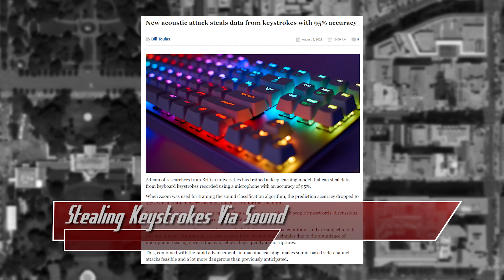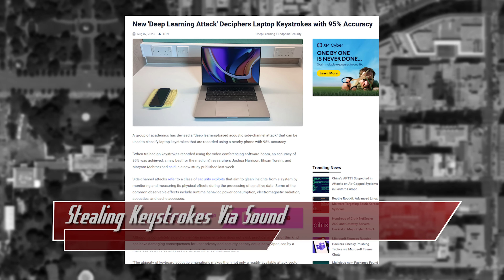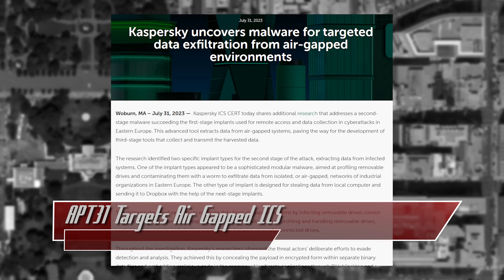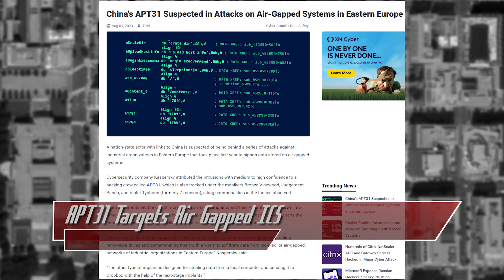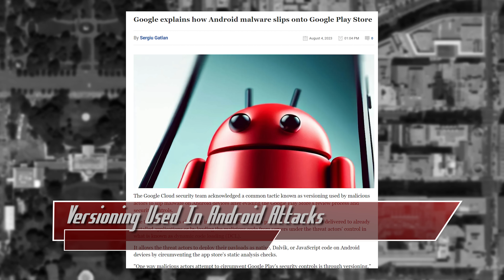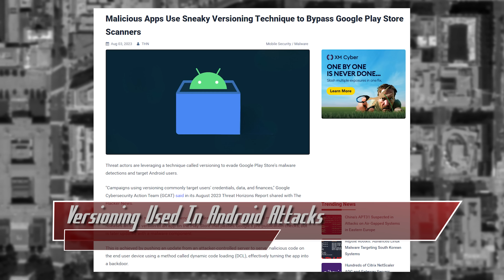Stealing Keystrokes With Sound - ThreatWire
Stealing keystrokes via sound, APT31 targets air gapped ICS, and versioning is being used in real world android attacks! All that coming up now on ThreatWire.

Chapters:
00:00 Stealing Keystrokes Via Sound
03:04 APT31 Targets Air Gapped ICS
05:44 Versioning Used In Android Attacks